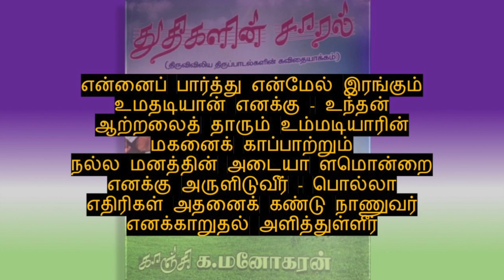Psalm 86 Iraivaa Unadhu சங்கீதம் 86 இறைவா உமது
சங்கீதம் 86

 இறைவா உனது செவிகளைச் சாய்த்து
எனக்குப் பதிலளியும் - ஏனெனில்
வறியவன் எளியவன் உந்தனின் மீது
பற்றினைக் கொண்டவன் நான்
நீரென் இறைவன் ஊழியன் எந்தன்
உயிரைக் காத்தருளும்
உந்தன் மீது நம்பிக்கைக் கொண்டேன்
என்னைக் காத்தருளும்

இறைவா என்மேல் இரக்கமா யிருக்கத்
தினமும் வேண்டுகிறேன்
இறைவா உம்மடியானின் - மனதில்
மகிழ்வுறச் செய்திடுவீர்
இறைவா உம்மை நோக்கியென் மனதை
உயர்த்து கின்றேனே - இறைவா
நீரே நல்லவர் மன்னிக் கின்ற
மனதினைக் கொண்டவரே

உம்மை நோக்கி வேண்டுவோர்க்கு
பேரன்பு காட்டுபவர் - இறைவா
உம்மை நோக்கி வேண்டிடும் எனக்கு
செவிதனைச் சாய்த்திடுவீர்
எந்தன் துன்ப நாளினில் உம்மை
நோக்கி வேண்டுகிறேன் - உந்தன்
உதவியை நாடும் என்குரல் கேட்டு
எனக்கு பதிலளிப்பீர்

இறைவா உனக்கு நிகரானதொரு
தெய்வம் வேறில்லை - உந்தன்
அரிய செயல்களுக் கொப்பானவைகள்
எவையும் இருப்பதில்லை
நீர் படைத்துள்ள மக்கள் அனைவரும்
உம்முடன் பணிந்திடுவார் - உமது
பெயரின் மாட்சி விளங்கிட அவர்கள்
உம்மைப் புகழ்ந்திடுவார்

வியத்தகு செயல்கள் செய்பவர் நீரோ
மாட்சிமை மிக்கவராம் - இறைவா
நீரே கடவுள் உந்தனின் பாதையில்
என்னை வழி நடத்தும்
உன்பெயர் போற்றி நடந்திடுமாறு
ஒருமுகப் படுத்தும் எனை - எந்தன்
முழுமனதோடு உம்மைப் புகழ்வேன்
தலைவா என்னிறைவா

நீரென் மீது காட்டிய அன்பு
மிகவும் பெரிதாகும் - என்றும்
உம்பெயர் திகழ மாட்சிமை அளிப்பேன்
உயர்த்திப் புகழ்ந்திடுவேன்
பாதாளத்தின் ஆழத்திலிருந்து
என்னுயிர் காத்திட்டீர் - இறைவா
செறுக்கினைக் கொண்டோர் எனக்கெதிராக
எழுந்து இருக்கின்றார்

கொடியோர் கூட்டம் எந்தனின் உயிரைப்
பறிக்கப் பார்க்கிறது - அந்தக்
கொடியவர் தமக்கு உம்மைப் பற்றிய
நினைவே இருப்பதில்லை
இரக்கம் மிக்க இறைவன் நீரே
அருளினில் மிகுந்தவரே - என்றும்
சினமடையாதவர் உண்மை அன்பினைப்
பெரிதும் கொண்டவரே

என்னைப் பார்த்து என்மேல் இரங்கும்
உமதடியான் எனக்கு - உந்தன்
ஆற்றலைத் தாரும் உம்மடியாரின்
மகனைக் காப்பாற்றும்
நல்ல மனத்தின் அடையா ளமொன்றை
எனக்கு அருளிடுவீர் - பொல்லா
எதிரிகள் அதனைக் கண்டு நாணுவர்
எனக்காறுதல் அளித்துள்ளீர்